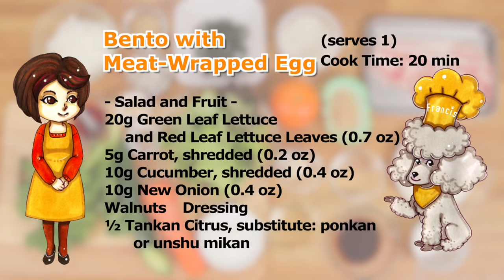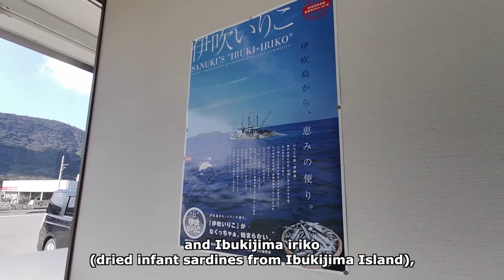Bento Recipe with Meat-Wrapped Eggs | Vlog: Sanuki Udon Menshu Restaurant Report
Let's make a nutritionally balanced and visually appealing bento. We have devised the best way to make it in a short time. Everyone loves the teriyaki-flavored meat-wrapped eggs. Can't wait for bento time.

(serves 1 | 3 meat-wrapped eggs) Cook Time: 20 minutes
* Time for boiling eggs and cooking rice is not included in cook time.

[Meat-Wrapped Eggs]
3 Pork Loin Slices
3 Boiled Eggs
Cake Flour or All Purpose Flour
Vegetable Oil

[Teriyaki Sauce]
1 tbsp Soy Sauce
1 tbsp Mirin
1 tbsp Sake
1/2 tsp Sugar or raw sugar

[Salad and Fruit]
20g Green Leaf Lettuce and Red Leaf Lettuce Leaves (0.7 oz)
5g Carrot, shredded (0.2 oz)
10g Cucumber, shredded (0.4 oz)
10g New Onion (0.4 oz)
Walnuts
Dressing
1/2 Tankan Citrus, substitute: ponkan or unshu mikan

[Blanched Greens]
Katsuobushi (Bonito Flakes)
Toasted White Sesame Seeds, half-ground

[Onigiri]
90g Hot Steamed Rice (3.2 oz)
5g Shirasu Whitebait (0.2 oz)